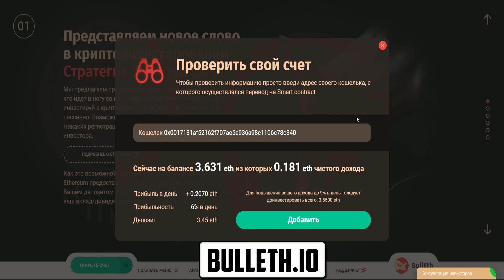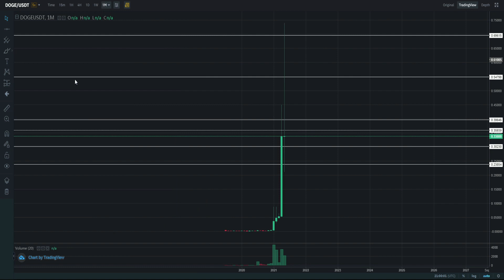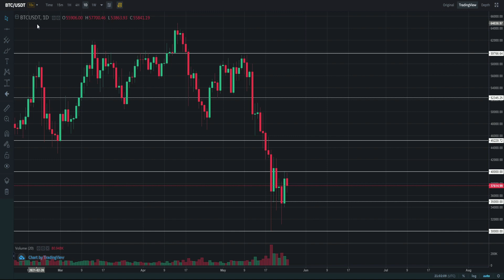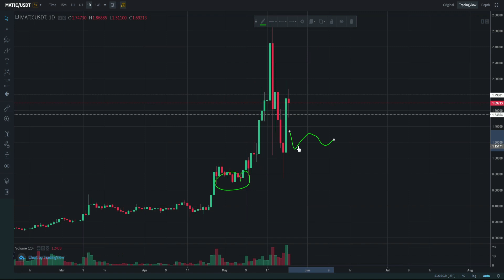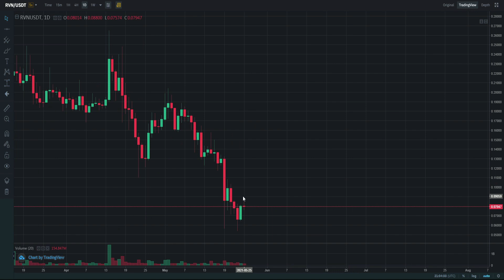DOGECOIN ЖДЁТ МОЩНЫЙ РОСТ В СКОРОМ ВРЕМЕНИ! НЕ СПЕШИ ДОКУПАТЬСЯ НЕ УЗНАВ ЭТО! КОГДА БУДЕТ ПАМП ДОГЕ?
В данном видеоролике обсудим такую высокорисковую криптовалюту, как DOGECOIN или же DOGE, а именно:
1. Почему сейчас по Dogecoin - твой последний билет на место в ракете!?
2. Закупись до активного роста до 2$! Когда он настанет?
3. Памп близится, доге ждёт мощный рост!
4. До каких отметок может дорасти ДОГЕ?
5. Где будет точка фиксации прибыли DOGE? Просто ответ в данном видео.
6. Почему Dogecoin готовится к новому пампу?
7. Каждый должен успеть сесть в ракету раньше Илона Маска и его твиттов!
8. Осторожно! Высокий риск! Как обезопасить себя от потерь на криптовалюте с высоким риском?
9. Стоит ли покупать или продавать сейчас DOGE?
10. Когда будет ли дальнейший рост по Dogecoin?
11. Стоит ли рисковать и закупиться по Dogecoin?
12. Дальнейшие перспективы роста по Доге.
14. Когда Doge будет по 1$?
14. Полноценный разбор ситуации по Doge, дальнейшие действия и шаги. Практическое руководство к действию.
15. Dogecoin ждёт мощный рост в скором времени?
16. Не спеши дкоупаться не узнав это! Узнай одну особенность перед покупкой Doge.
17. Когда будет памп доге?